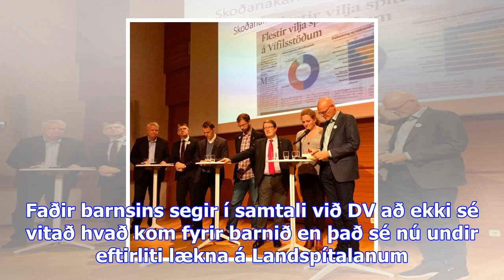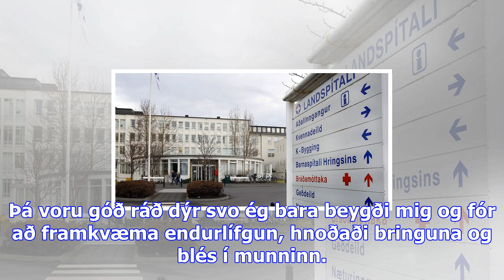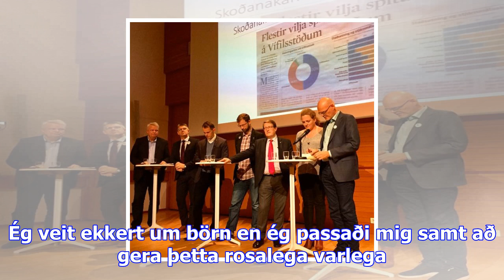Hetjudáð við hringbraut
Kanadíski uppistandarinn York Underwood, sem búsettur er á Íslandi, vann sannkallaða hetjudáð í gær ...